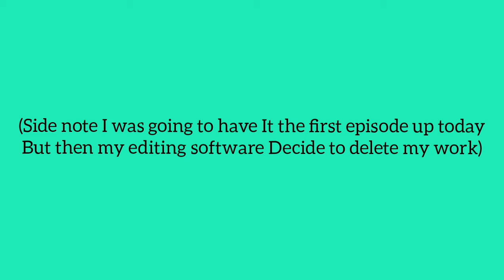Announcement!!!!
I hope yall are excited for this new series! It will be my first Aj skit so criticism is expected.

Like the video and sub!👍👍👍👍